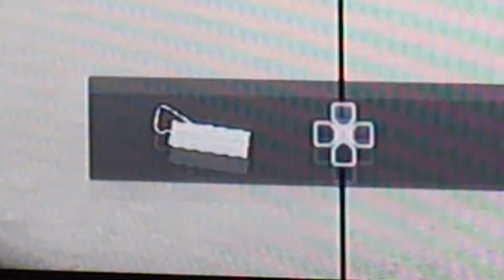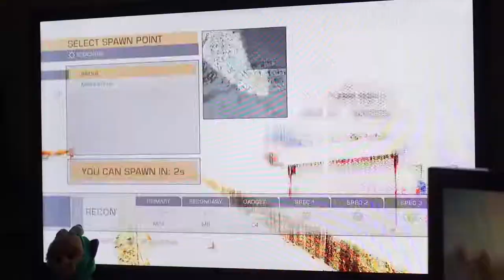My all-time favourite map! - Bad Company 2: "Rush on Arica Harbor" in 2019 | Battlefield PS3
Today, we teach Kathleen to snipe in Bad Company 2; not only my favourite Battlefield game, but one of my all-time favourite multiplayer go-to's in general!